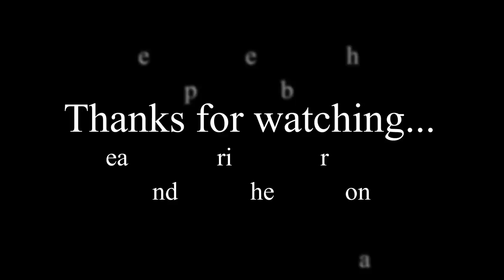How To Make 12v DC Solar Motor For (Donkey) Water Pump and Washing Machine | Mistri4U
Hey friends,
Today I'll show you How To Make Powerful 12v DC Solar Motor For (Donkey) Water Pump and Washing Machine from my old starter motor of 3k.v Generator || Mistri4U ||